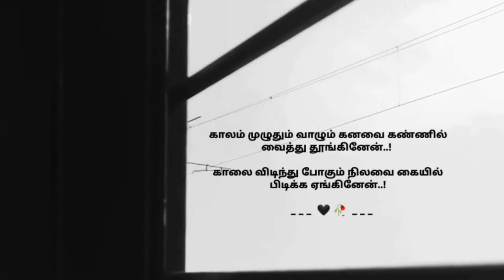kaalam muluthum vaazhum kanavai kannil vaiththu thoonkinen love song what app status tamil